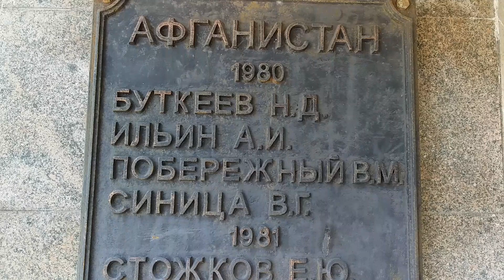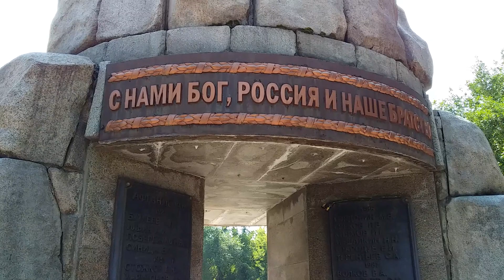Новокузнецк. «Черный тюльпан». Мемориальный комплекс.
Мемориальный комплекс «Черный тюльпан» установлен в одном из скверов Новокузнецка между улицей Кирова и проспектом Бардина. Мемориал представляет собой стелу высотой более 16 метров.
В нижней части мемориального комплекса расположены ступени, которые ведут к конструкции из каменных глыб. На черных гранитных досках нанесены имена воинов-новокузнечан, погибших в Афганистане и в горячих точках. В верхней части стелы возвышается черный тюльпан, а венчают композицию крест и колокол. На разных сторонах монумента высечены памятные надписи: «Родина, люби нас так, как мы любим тебя», «С нами Бог, Россия и наше Братство».
Торжественное открытие мемориального комплекса «Черный тюльпан» состоялось 2 августа 2007 года в день ВДВ России.
Ежегодно 2 августа, в день воздушно-десантных войск России воины-интернационалисты и военнослужащие ВДВ возлагают цветы к этому монументу.